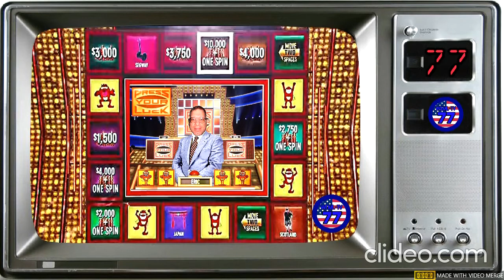WEML-TV, Channel 77 #1215: Bullseye Bonus Island 64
Another 20-round battle of daring and luck on the Bullseye Bonus Island on Thundercracker Thursday! Let's get DARING!